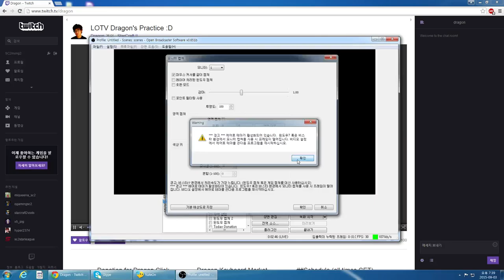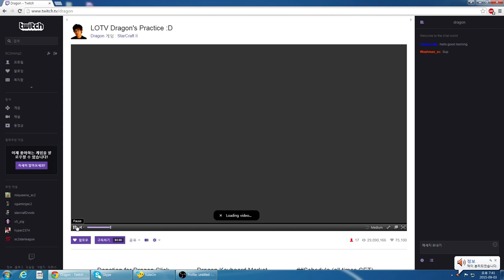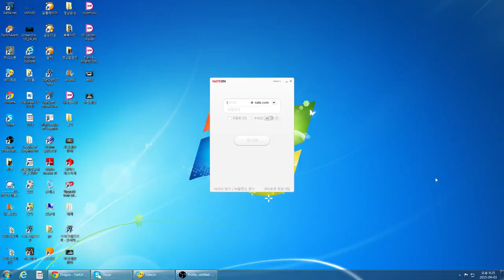Starcraft2 LOTV Dragon Terran Pro play!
hi i'm korean Streamer Dragon nice to meet you
terran player Top GM